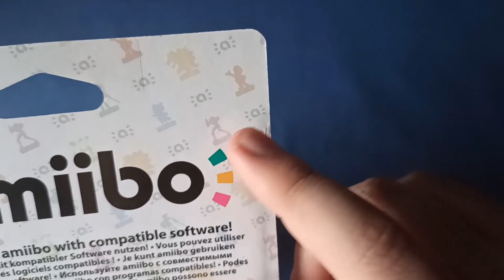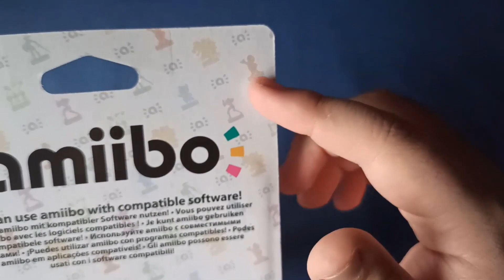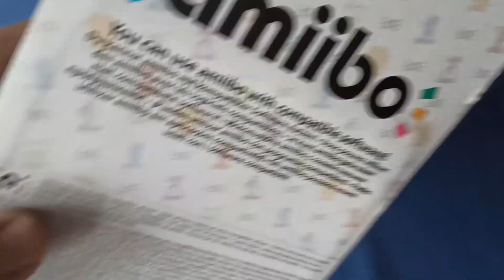amiibo Pikmin | UNBOXING